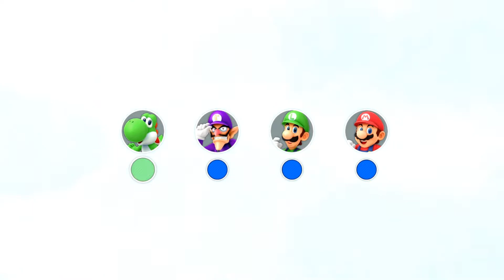Super Mario Party: Kamek’s Tantalizing Tower--Part 2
Lets party like the old days, nothing like a game that ruins friendships since 1997.